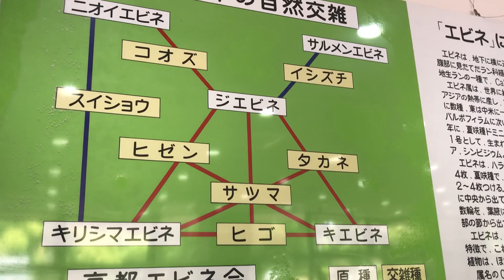エビネ展2023（2023年5月1日）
植物園会館展示室では、エビネ展を開催しております。京都エビネ会会員が栽培しているエビネです。５月３日（水・祝）まで（最終日は16:00まで）